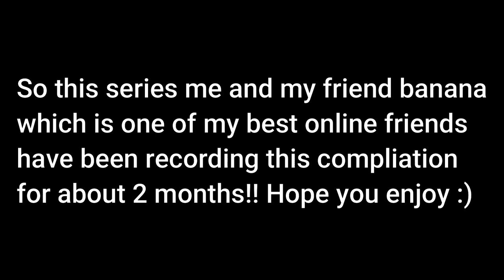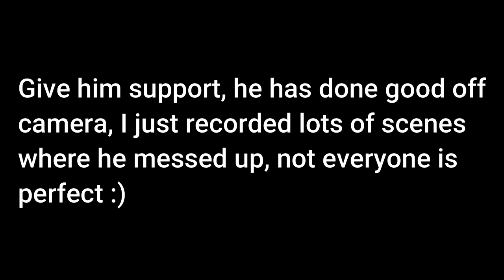The Banana Experience